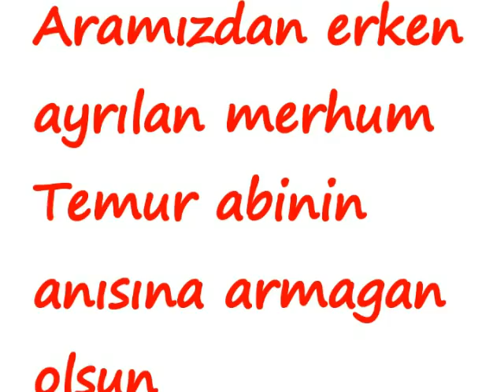Kürkçüler Yürekli Köyü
Rahmetli Temur Abi